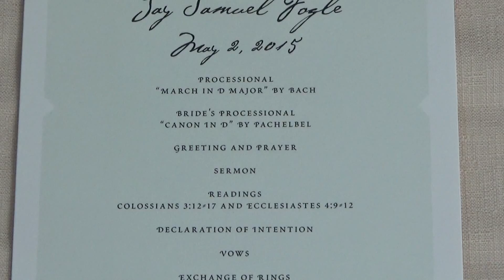Margo + Jay Wedding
Marriage of Margo and Jay
May 2, 2015
Cantina Endrizzi
Trento, Italy